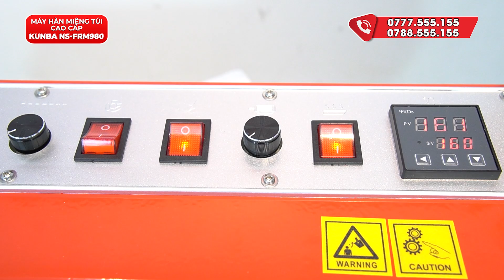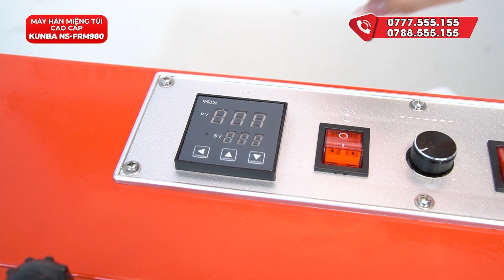Review hiệu quả thực tế Máy hàn miệng túi cao cấp Kunba NS FRM980 vỏ sơn tĩnh điện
Máy hàn miệng túi in date Kunba FRM-980 kết hợp cả 2 chức năng trong 1 khi vừa hàn miệng túi có băng tải, vừa in được hạn sử dụng lên bao bì nên vô cùng tiện lợi. Sản phẩm đã được cấp chứng chỉ CE Châu Âu về chất lượng và nhập khẩu phân phối chính hãng bởi Điện máy NEWSUN. Cùng xem hết video để đánh giá về hiệu quả của thiết bị này nhé!